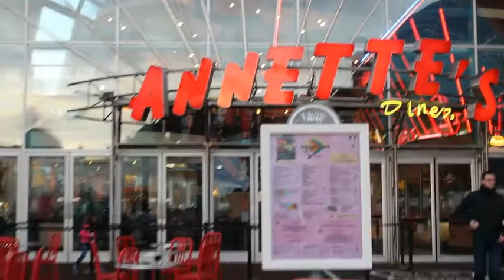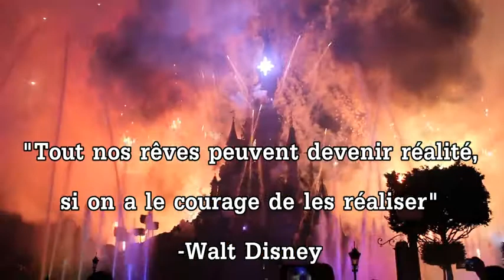[VLOG] Journée Magique à Disneyland Paris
Petit vlog d'il y a deux mois déjà mais je souhaitais tout de même vous le partager.

Une amie m'a invitée à Disneyland en Février dernier et j'en ai profité pour vlogger ;).